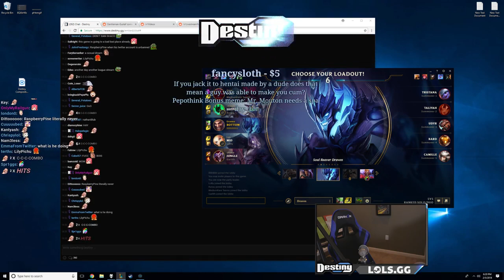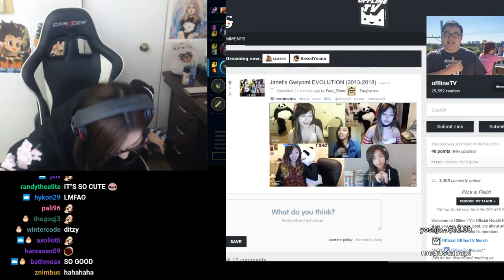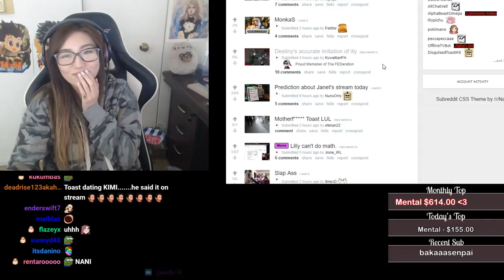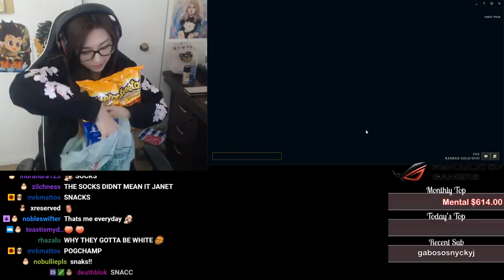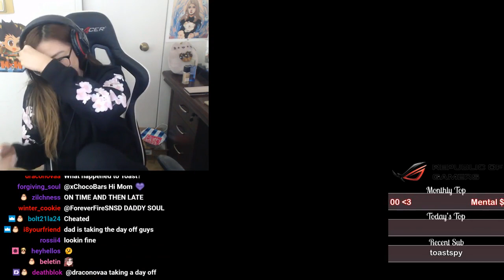" [THH]destiny, loltyler1, dyrus, professor_milkHighlights, Funny moments, Clips "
"Erobb Cosplay
  Clipper - vpulse101
  Start time - 00:00:00
 IM SORRY JANET IT WAS JUST A MEME
  Clipper - thegamingdragonx
  Start time - 00:00:30
 Lilypichu retaliates
  Clipper - muukzor
  Start time - 00:01:13
 Janet reacts to Janets Gwiyomi
  Clipper - thegamingdragonx
  Start time - 00:01:56
 Tyler1 relives his high school days
  Clipper - gigacream
  Start time - 00:02:56
 Hashinshin speaks about Reddit Trashtalk
  Clipper - moonflairneo
  Start time - 00:03:26
 CONFIRMED
  Clipper - thomasbland
  Start time - 00:04:06
 Dryus Does a Dyrus Impression
  Clipper - myceliustv
  Start time - 00:04:16
 Dad Saved 3
  Clipper - zilchness
  Start time - 00:05:02
 My body! the tentacles :^)
  Clipper - whyidk
  Start time - 00:05:46
 Inception Starts
  Clipper - leveltuv2
  Start time - 00:05:58
 Tyler1 DrDisrespect Banter
  Clipper - der297er
  Start time - 00:06:27
 4Xs THE SNACK BEGS
  Clipper - thegamingdragonx
  Start time - 00:06:57
 COMFIRMED
  Clipper - thegamingdragonx
  Start time - 00:07:45
 Ha
  Clipper - rawberserker
  Start time - 00:08:06
 We go full inception for the bois back home.
  Clipper - leveltuv2
  Start time - 00:08:56
 Doc Roasted
  Clipper - swiftfl0w
  Start time - 00:09:54
 The Final Piece
  Clipper - leveltuv2
  Start time - 00:10:22